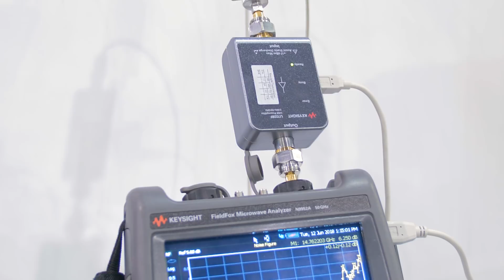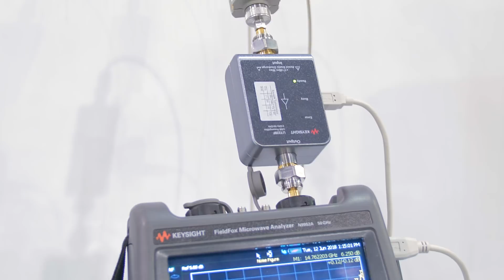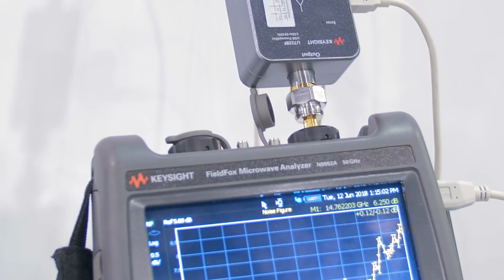Keysight FieldFox Handheld Microwave Analyzers with Noise Figure Measurements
As shown at IMS 2018, by combining noise figure measurements with full 2-port vector network analysis, spectrum analysis, and power sensor integration, FieldFox can now provide complete characterization of amplifiers and converters in the field or repair depots.